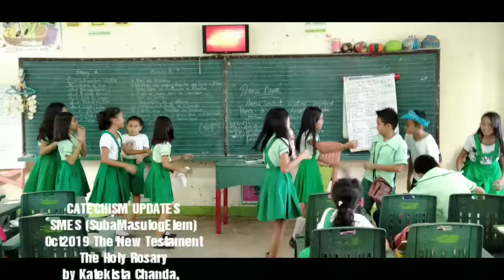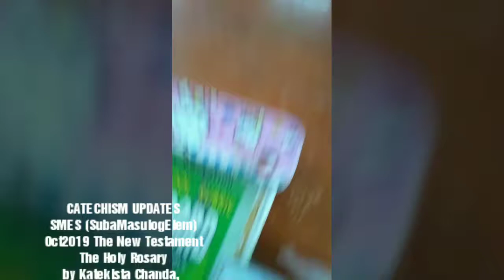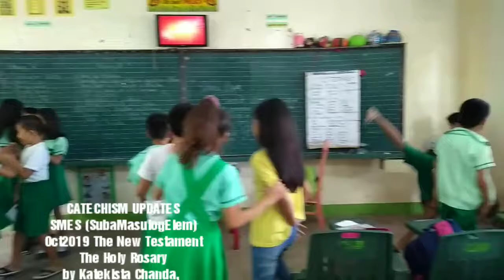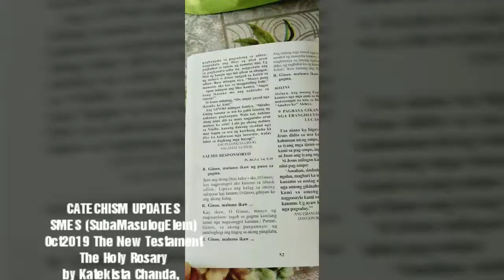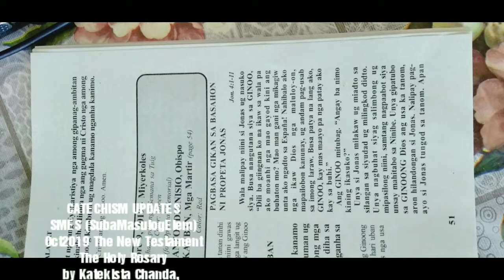FILIPINO CATECHISM UPDATES SMES 2019Oct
SMES (SubaMasulogElem)
Oct2019 The New Testament
The Holy Rosary
by Katekista Chanda